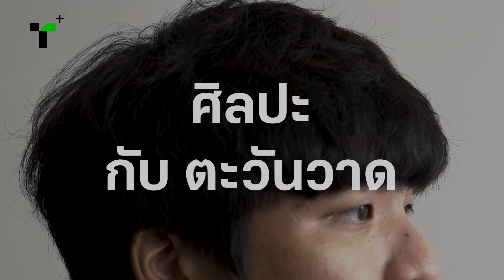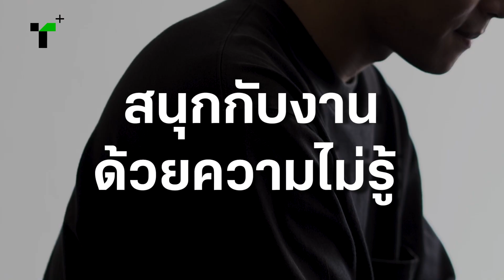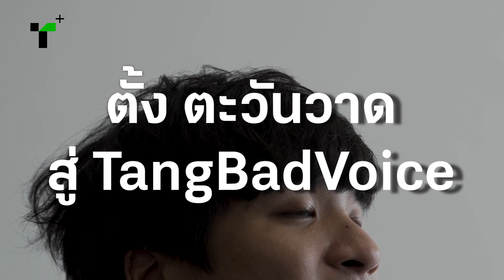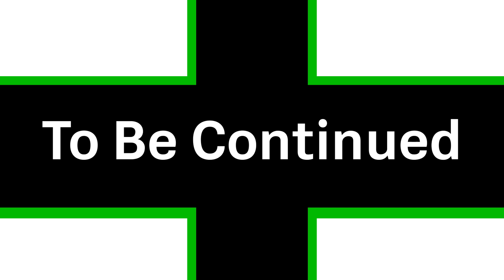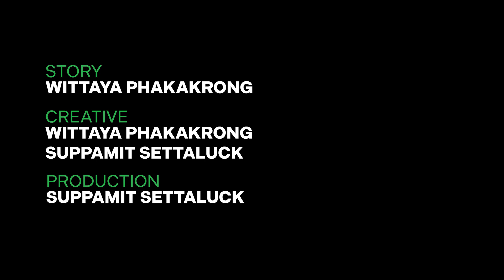ภาพถ่าย เพลงแร็ปและความบ้าพลัง กับ TangBadVoice EP.1 | Thairath Plus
NOTHER LIFE ANOTHER SIDE OF TANGBADVOICE EP.2-1
ความชอบในการถ่ายภาพ สู่เพลงแร็ปที่มีเอกลักษณ์ และความบ้าพลัง กับ ตั้ง ตะวันวาด วนวิทย์

ติดตามไทยรัฐพลัสได้ทาง